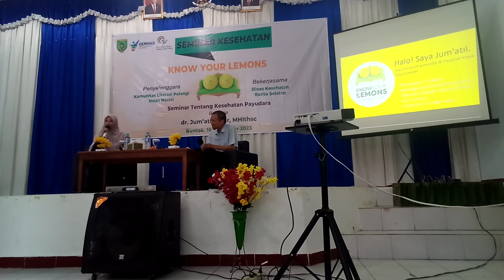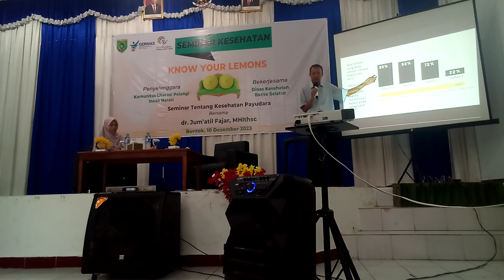Penyuluhan Deteksi Dini Kanker Payudara dengan metode Know Your Lemons di Buntok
INFORMASI KAPUAS - Kegiatan ini dilaksanakan oleh Komunitas Literasi Pelangi Insan Harati bekerja sama dengan Dinas Kesehatan Kabupaten Barito Selatan. Kegiatan ini dilaksanakan pada hari Ahad, 10 Desember 2023 di aula Kementerian Agama Kabupaten Barito Selatan.